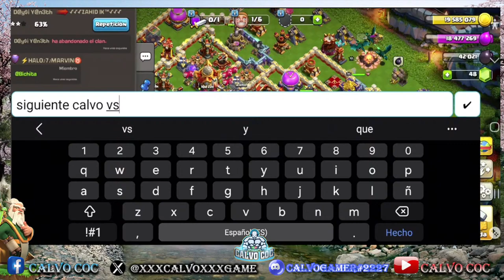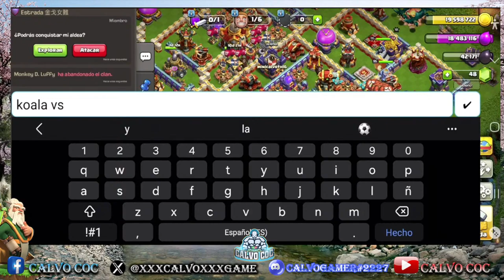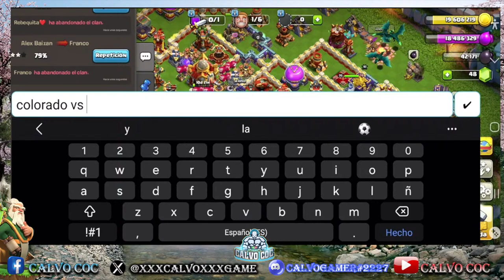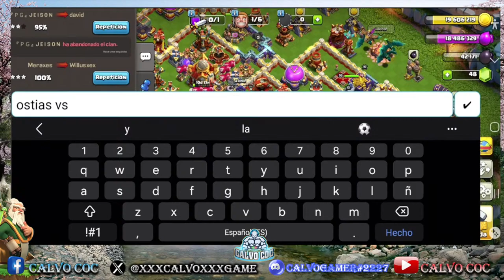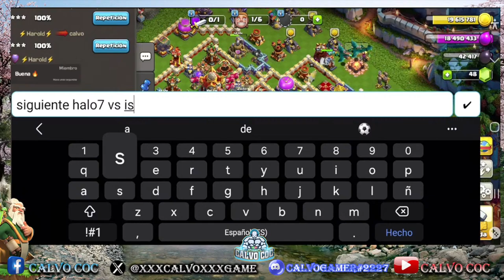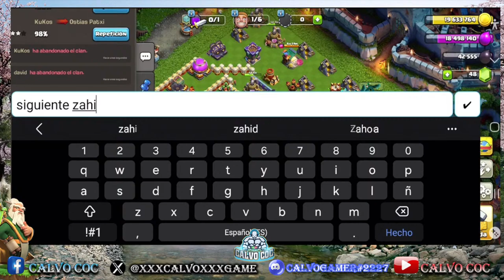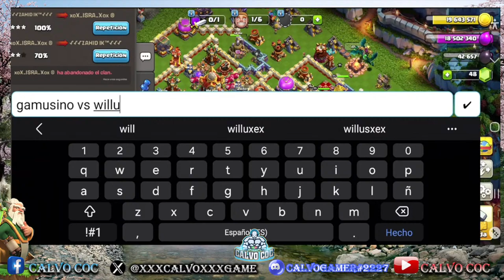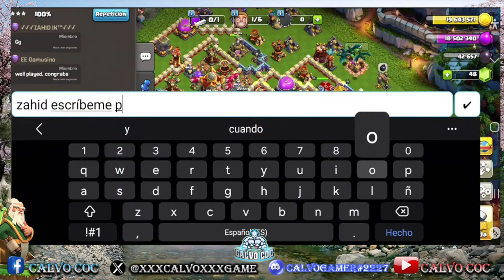minitorneo th16 | 10€ de premio via paypal | JUEVES 18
Acordaros los Claneros que toda esta semana del 15 al 19 de Abril, habran minis todos los dias a las 22:30 con 10€ de premio via Paypal.
gracias a centurion, adn, bichita y ninja
TAG DEL TORNEO